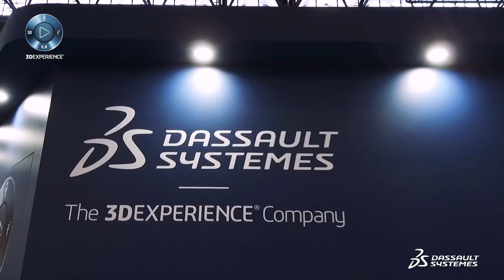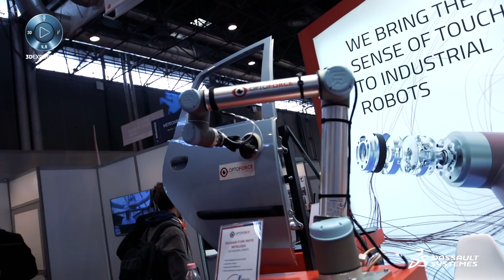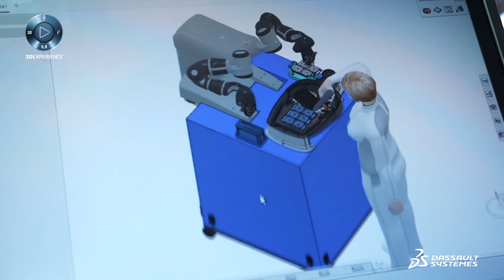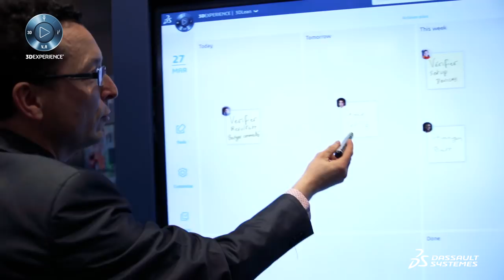Vlog at Global Industrie 2018 - Dassault Systèmes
Vlog at Global Industrie 2018 - Dassault Systèmes. Check out our vlog at the Global Industrie, biggest French industrial event of the year. After his last series of vlogs at Paris Air Show 2017, French youtuber JB Goupil is sharing with you the highlights of the tradeshow, with the help of Pascal Daloz, Executive Vice President, Chief Financial Officer and Corporate Strategy Officer, Valérie Ferret, VP Learning Experience and Tahar Melliti, President of the French Industry of the Future Alliance.